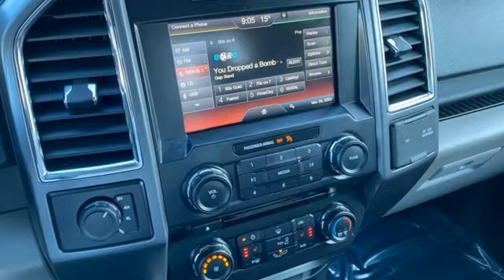Used 2015 Ford F-150 Rochester MN Winona, MN FA238110 - SOLD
Year: 2015
Make: Ford
Model: F-150
Trim: XLT
Engine: 2.7L V6 EcoBoost
Transmission: 6-Speed Automatic Electronic
Color: Silver
Interior: Medium Earth Gray
Mileage: 77791
Stock #: FA238110
VIN: 1FTEX1EP5FFA80091
Recent Arrival! Certified. Meets our Rigorous Inspection and Reconditioning Standards! F-150 XLT Ingot Silver w/ Remote Start + Trailer Tow Package CARFAX One-Owner. Heated Seats, Touchscreen Controls, Backup Camera, Automatic Headlights, Bluetooth Hands-Free, 4WD, AWD, Portable Audio Connection, Trailer Hitch, Tow Package, Remote Start, Sirius Radio, Rear Parking Sensors, My Ford Touch, Cruise Control, Keyless Entry Keypad, 10-Way Power Driver's & Passenger Seats, 110V/400W Outlet, 4.2" Productivity Screen in Instrument Cluster, ABS brakes, Alloy wheels, Auto-Dimming Rear-View Mirror, Auxiliary Transmission Oil Cooler, Chrome Billet Style Grille w/Chrome Surround, Chrome Door & Tailgate Handles w/Body-Color Bezel, Chrome Step Bars, Class IV Trailer Hitch Receiver, Compass, Electronic Stability Control, Equipment Group 302A Luxury, Extended Range 36 Gallon Fuel Tank, Fully automatic headlights, Heated Front Seats, Illuminated entry, Integrated Trailer Brake Controller, Leather-Wrapped Steering Wheel, LED Box Lighting, Low tire pressure warning, Power Driver/Passenger Lumbar, Power Glass Heated Sideview Mirrors, Power-Adjustable Pedals, Power-Sliding Rear Window, Radio: Single-CD w/SiriusXM Satellite, Rear Under-Seat Storage, Rear View Camera w/Dynamic Hitch Assist, Rear Window Defroster, Remote keyless entry, Remote Start System, Reverse Sensing System, Single-Tip Chrome Exhaust, SYNC Voice Recognition Communications, SYNC with MyFord Touch, Traction control, Trailer Tow Package, Upgraded Front Stabilizer Bar, Wheels: 18" Chrome-Like PVD, XLT Chrome Appearance Package. Odometer is 31390 miles below market average!brbrCertification Program Details: * Roadside Assistance * Limited Comprehensive Warranty: 3 Month/4,000 Mile (whichever comes first) after new car warranty expires or from certified purchase date * Warranty Deductible: $100 * 139 Point Inspection * Vehicle History * 11,000 FordPass Rewards Points to use toward first maintenance visit * Transferable WarrantybrbrAwards:br * NACTOY 2015 North American Truck of the Year * Green Car Journal 2015 Green Car Technology Award * 2015 KBB.com Brand Image AwardsbrBased on 2017 EPA mileage ratings. Use for comparison purposes only. We look forward to earning your business. . Have Confidence our Vehicle is the Right Vehicle for YOU with our 7 day Money Back Return and 30 day Exchange Guarantee on most preowned vehicles. Our reconditioning process features an in-house paintless dent removal and light paint touch-up team to help give you confidence that our vehicle is worth your time. Come see us Today!

Address:
4900 Highway 52 North